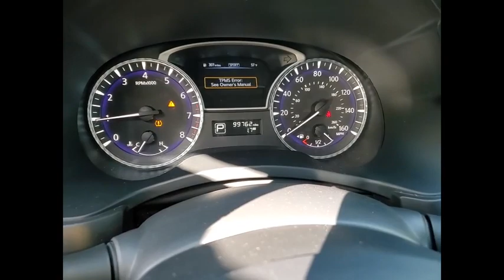2014 INFINITI QX60 Schaumburg IL 230250A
2014 INFINITI QX60

Woodfield Lexus
350 E. Golf Rd

Recent Arrival! Odometer is 16254 miles below market average! Moonlight White 2014 INFINITI QX60 4D Sport Utility 3.5L V6 Sport-Tuned CVT AWDShopping at Woodfield Lexus is car buying the way it should be: fun, informative and fair. Here are our promises:* Transparent Pricing!* Pressure Free, Efficient, Friendly, and Helpful Sales Staff!* One Massive Inventory For One Stop Shopping!* No Hassle Sell or Trade Any Car* Pressure Free Road TestWoodfield Lexus - Come See For Yourself Today!Reviews:  * In the market for a roomy and convenient 3-row, 7-seat crossover SUV with great looks, lots of safety features and other amenities, up-to-the-minute technology, impressive luxury and high style? Your shopping list should include the QX60. Source: KBB.com  * Ample passenger room in all three rows; smooth and quite ride; classy interior design; good fuel economy from hybrid model; user-friendly electronics interface. Source: Edmunds  * In the world of 7-passenger crossovers, true daring is rare. Thanks to the 2014 INFINITI QX60, blending in is no longer a requirement. This luxury crossover SUV debuted in the 2013 model year as the JX35, but has been launched for 2014 under a new flag, the QX60. Its unmistakable lines flow with emotional energy and draw you into an experience overflowing with stirring rewards and one-of-a-kind design and technology. A spacious interior, which easily accommodates the most varied of lifestyles, thrills the senses with sweeping design and sensuous materials. The ingenious sliding second row maximizes legroom, while making access to the third row exceptionally effortless, even with a child seat installed. Discover heightened awareness with the world's first Backup Collision Intervention and the Around View Monitor with Moving Object Detection. The QX60 matches confidence with convenience by offering the network of security and concierge services that make up INFINITI Connection. Inspired Performance is, and will always be, the driving force behind e